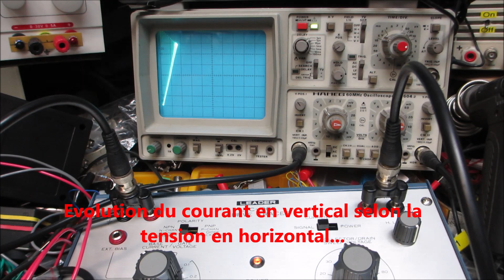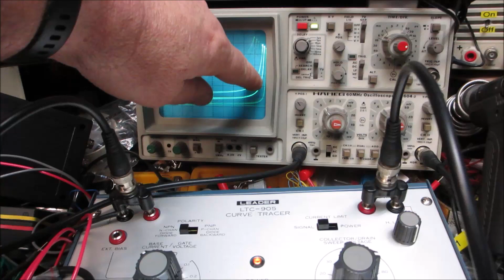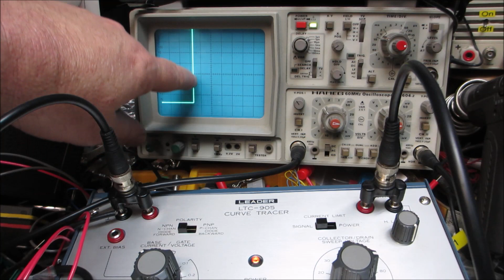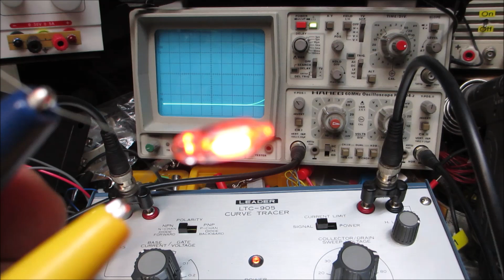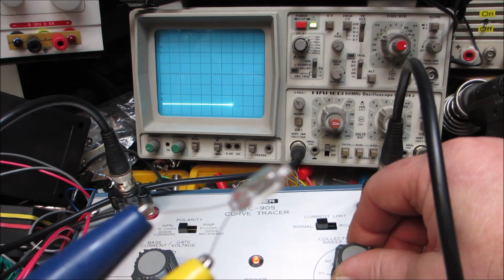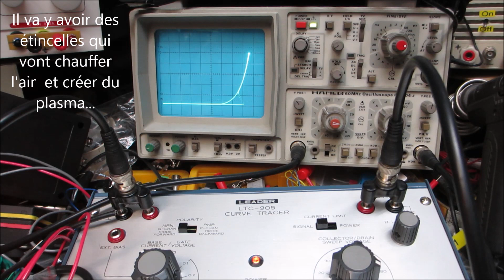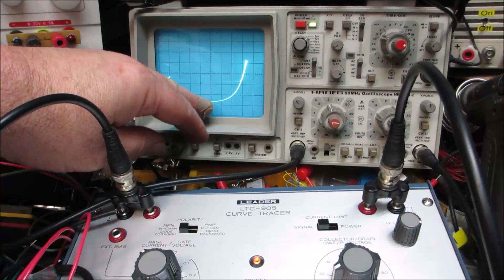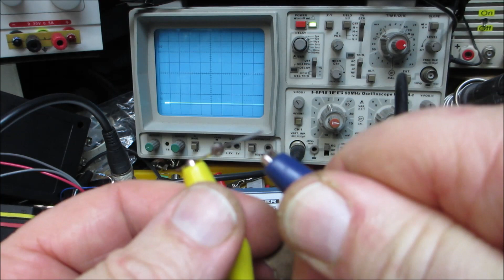Cyrob : Courbes et entrailles du LTC-905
00:00 Introduction
00:38 Courbes diverses
13:36 Entrailles de la bête
15:45 Conclusion
17:12 Mo-Riss